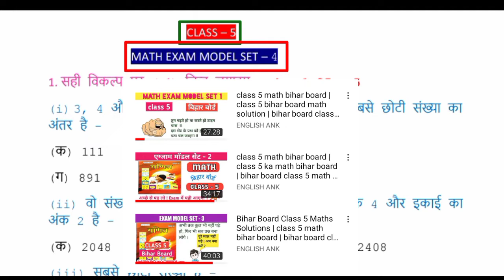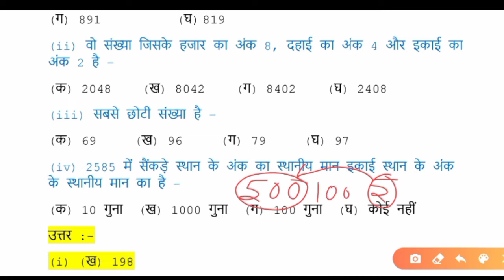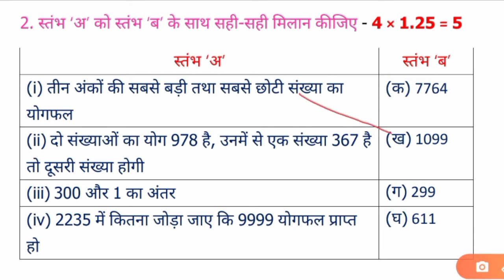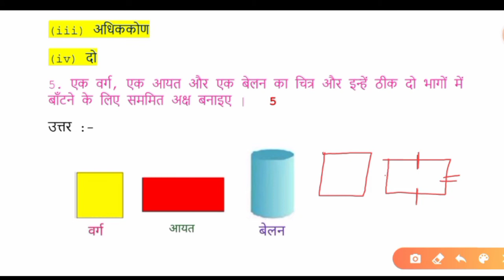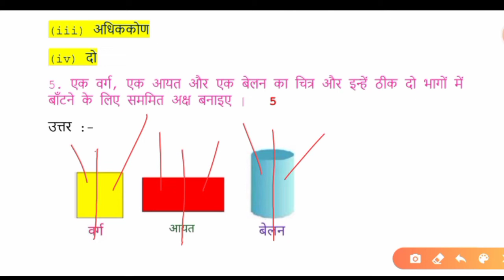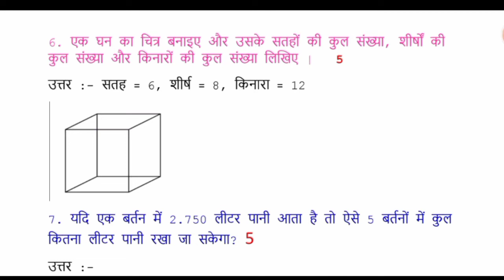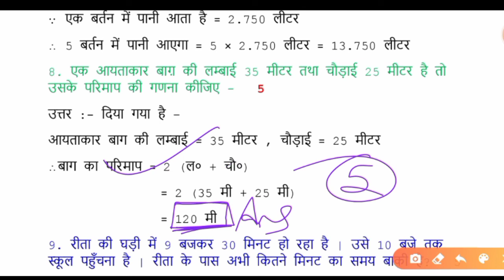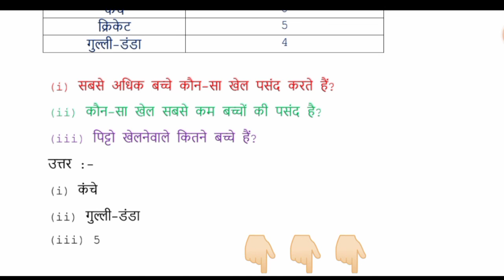bihar board class 5 math solution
इस लिंक से सेट 4 के प्रश्न को कॉपी में लिख लीजिए ।